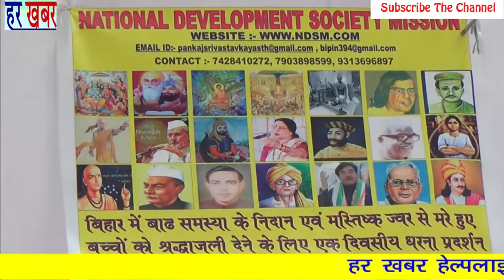National Development Society Mission 👉Like, Share & Subscribe हर खबर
आज दिल्ली में बिहार प्रदेश आये  National Development Society Mission
    लोगों ने धरना प्रदर्शन किया इन लोगों की मांग है कि हर साल बिहार में बाढ़ आती है सदियों से बिहार में बाढ़ आती जिससे लगभग 70% बिहार में बाढ़ से नुकसान हो होता है और साथ ही बुखार से जो बच्चों मर रहे है इससे तुरन्त कार्यवाही होनी चाहिए :-